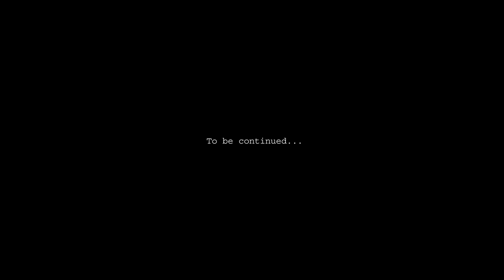42 Chadwick road - Peckham: "the before"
Drone video footage of Jasmine and Richard's new house in Peckham.
Before Ar'Chic's extension.